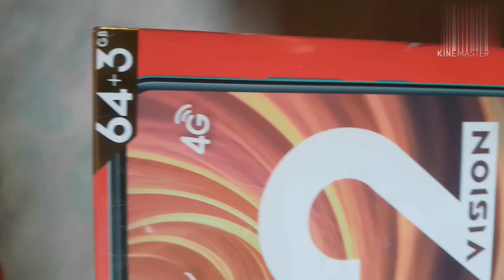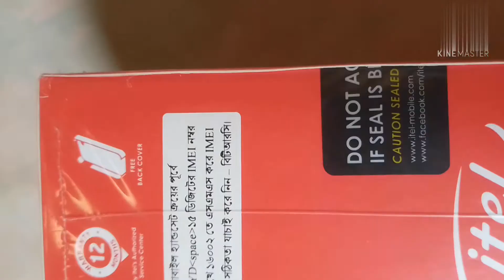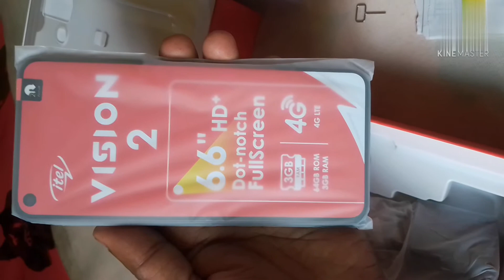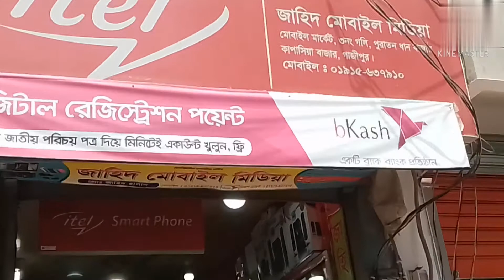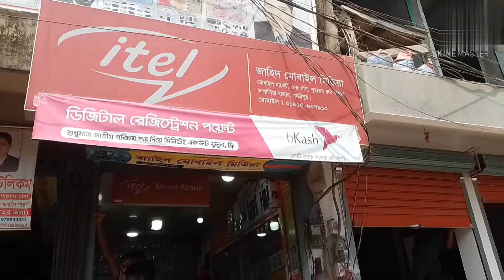Bangladeshi phone itel || কম দামে ভাল মানের ফোন || itel phone/ Bangladeshi phone#imran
Bangladeshi mobail phone itel vision 2
how prices in Bangladesh